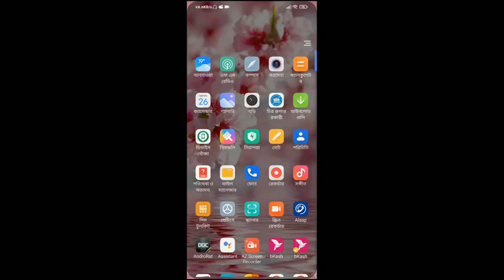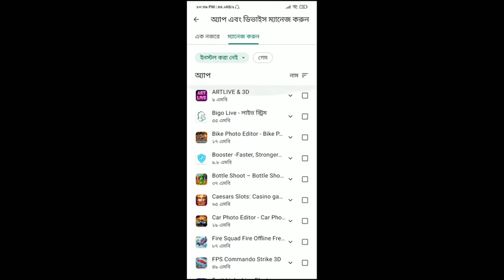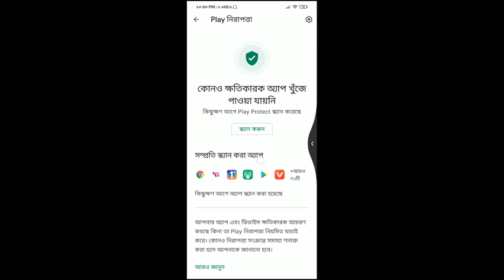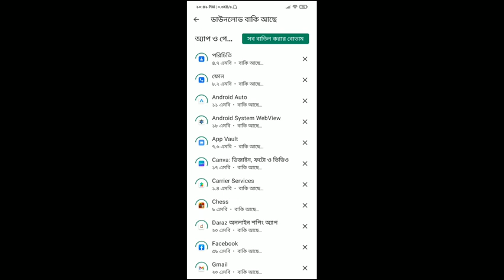ফোন স্লো এবং হ্যাং করে ও প্লে স্টোর এর অজানা কিছু সেটিং। Play store App master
Google play setting an update setting
App master